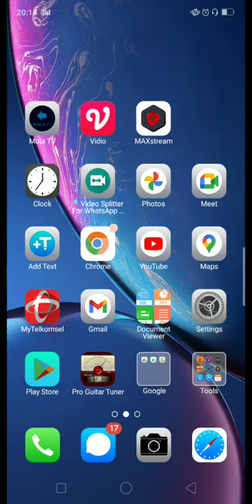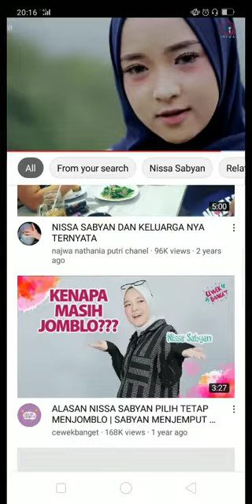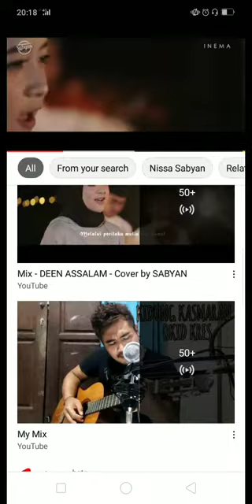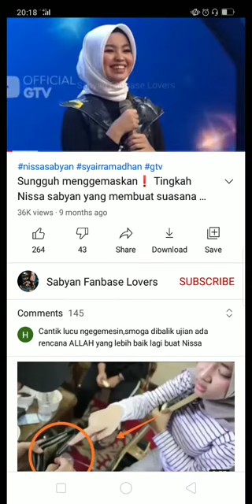Lagi Viral Siapakah Nissa Sabyan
yuk yang pengen tahu Nissa Sabyan penyanyi cantik yang lagi trending